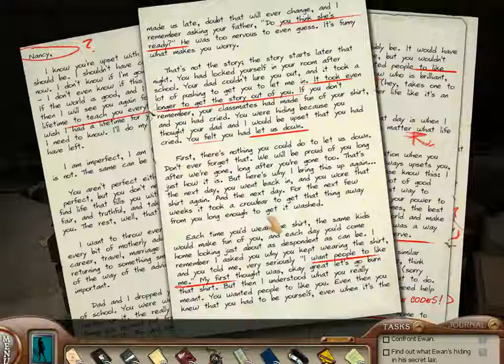Nancy Drew The Silent Spy 18 - Tap Ewan's computer again, Locker 42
Nancy Drew's The Silent Spy
Released 2013
Herinteractive.com